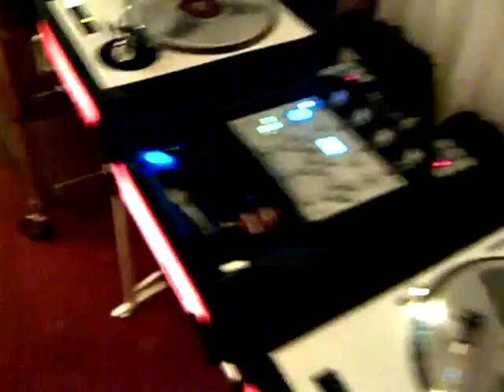DJ Zebra - THE LAST SETUP OF VINYL - part 1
MY FULL DJ SETUP :

TECHNICS MK2
RANE SL3 audio interface, SERATO 2.3.3
DICERS for CUE& LOOP POINTS
APPLE MACK BOOK PRO, SSD 150GB, 8 GB RAM, MAT SCREEN 15"
ODYSSEY CASE for MIXER + TECHNICS
ODYSSEY TABLE for TURNTABLE
RODE STATIV MIC
TECHNICS HEADPHONE HD 1000
GEMINI MIXER (still a bull sheet of mixer but now i ordered RANE TT 62 :)), finally, the best mixer ever for serato, expensive but it's a piece of art for vinyls
STAGE LIGHTING - MEGABAR AMERICAN DJ WITH REMOTE - 4 pcs
SENNHEISER WIRELESS MIC
PLUS , ALL COLECTION OF SERATO VINYL, ALL COLORS